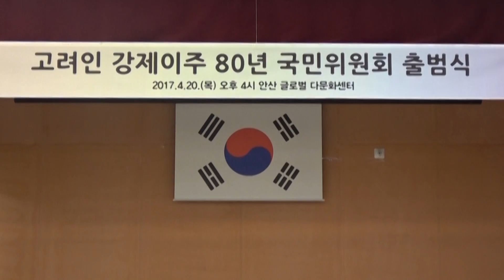80년간 디아스포라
80년간 디아스포라
고려인국민위원회 발족식
2017년 4월 20일